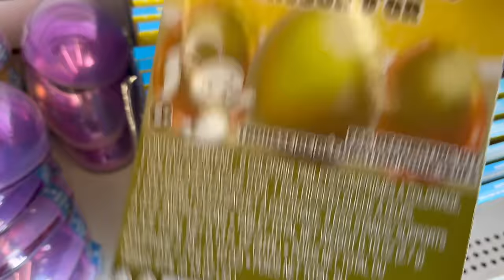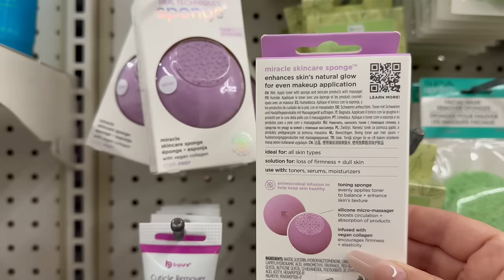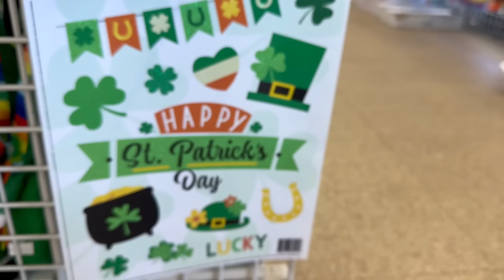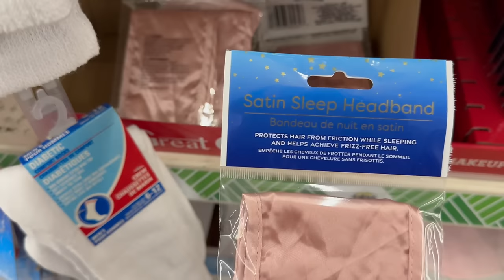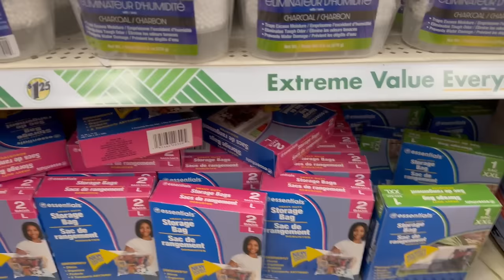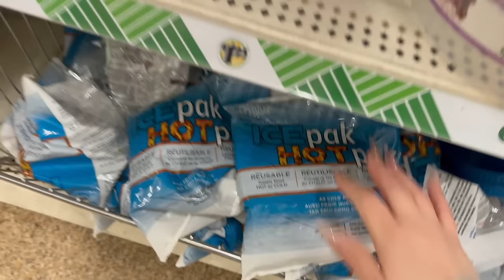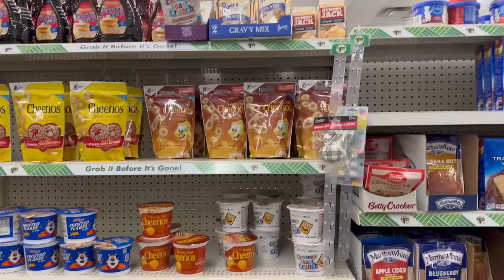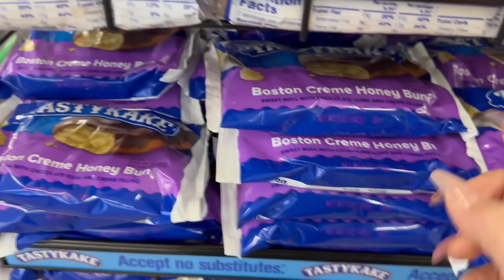DOLLAR TREE🚨🔥 SHOCKING NAME BRAND FINDS FOR $1.25‼️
Today’s episode is a Come With Me to Dollar Tree! Get your notebook, pen and drink and snacks they have some awesome new finds‼️

Let’s Go Shopping, Y’all‼️

As Always Thank you for all the 💖 & Support you show myself and my channel.🙏🏼💖